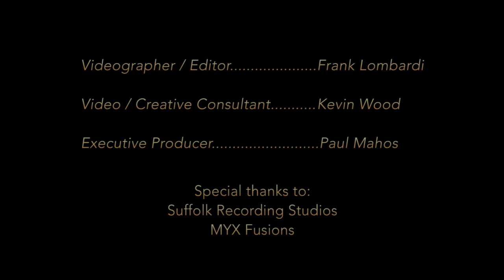WE CAN FIND A WAY (Official Video)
"WE CAN FIND A WAY" Is an inspirational song meant to take the listener on a musical journey to let them know there is always a way to find yourself living your dream, living your passion by way of staying positive and present in your life. Faith, Hope, inspiration along with forgiveness and introspection, are the building blocks to happiness as well as our own commitment and desire to "Be Happy" I believe this is how "We Can Find Our Way " to succeed.